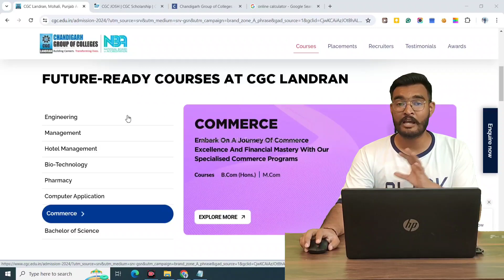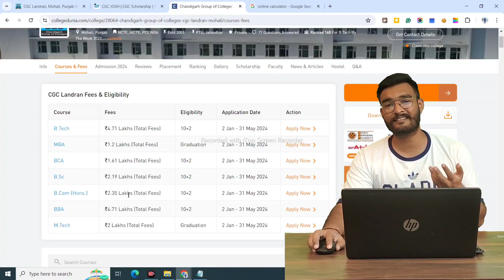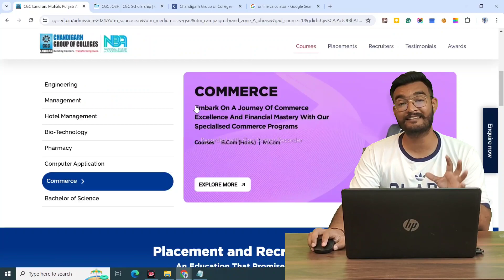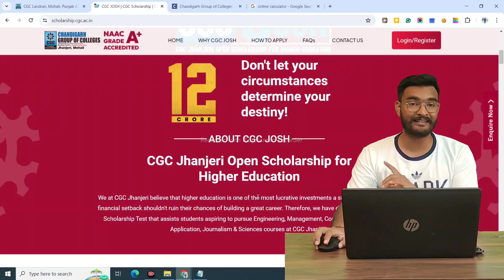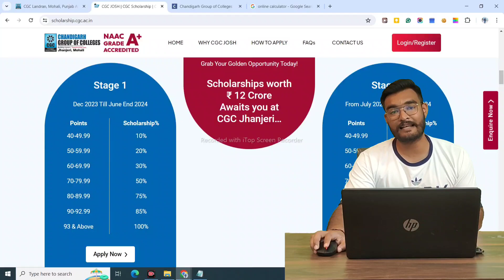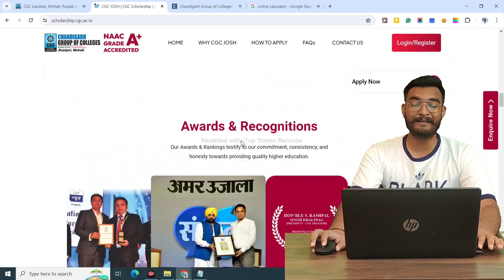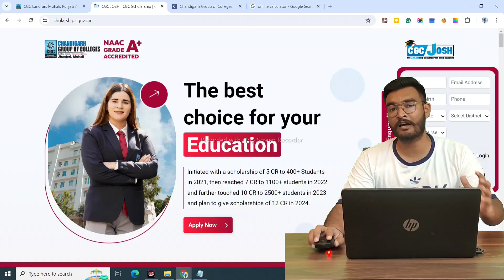B.com from CGC | Admissions | Fee Structure | Eligibility Criteria & Placement Review B.com from CGC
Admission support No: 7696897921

Title: "B.Com From CGC: Admissions, Fee Structure, Eligibility Criteria & Placement Review"

Description:
Welcome to our in-depth guide on pursuing a Bachelor of Commerce (B.Com) degree from CGC (Chandigarh Group of Colleges). Whether you're a prospective student or someone interested in learning more about B.Com programs, this video is your ultimate resource!

In this comprehensive overview, we'll cover every aspect of CGC's B.Com program, from the admission process and eligibility criteria to the fee structure and placement reviews.

🎓 **Admissions Process**: Dive into the step-by-step procedure for applying to the B.Com program at CGC. We'll discuss important dates, application requirements, and any entrance exams that may be necessary for admission.

💰 **Fee Structure**: Get a detailed breakdown of the tuition fees, semester charges, and other expenses associated with pursuing a B.Com degree at CGC. We'll also explore scholarship opportunities and financial assistance options available to students.

📚 **Eligibility Criteria**: Learn about the academic qualifications and other prerequisites for admission to CGC's B.Com program. Whether you're a fresh high school graduate or a student with prior academic experience, we'll help you determine if you meet the eligibility requirements.

🌟 **Placement Review**: Gain insights into the placement opportunities available to B.Com graduates from CGC. We'll examine the college's track record in placing students in top companies, discuss the industries that typically recruit B.Com graduates, and review the support services offered to students for internships and job placements.

Join us as we explore the world of B.Com at CGC and empower you to make informed decisions about your academic journey. Let's embark on this exciting educational adventure together.